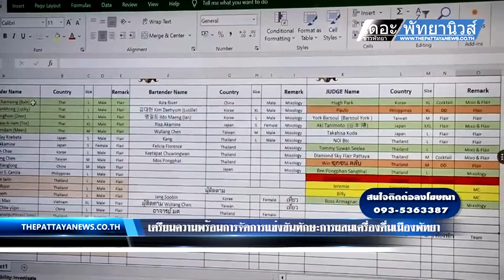เตรียมความพร้อมการจัดการแข่งขันทักษะการผสมเครื่องดื่มเมืองพัทยา 2567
เมื่อเวลา 13.30 น. วันที่ 13 มิ.ย.67  ที่ ห้องประชุม 242 ศาลาว่าการเมืองพัทยา นายกฤษณะ บุญสวัสดิ์ รองนายกเมืองพัทยา เป็นประธานประชุมเตรียมความพร้อมการจัดการแข่งขันทักษะการผสมเครื่องดื่มเมืองพัทยา 2567 (Pattaya Mixology & Flair Open '24) โดยมีสมาชิกสภาเมืองพัทยา หัวหน้าส่วนราชการ และหน่วยงานที่เกี่ยวข้องเข้าร่วมประชุม
        เมืองพัทยา ร่วมกับสมาคมผู้ผสมเครื่องดื่มและบริการ กำหนดจัดโครงการแข่งขันทักษะการผสมเครื่องดื่มเมืองพัทยา 2567 (Pattaya Mixology& Flair Open '24) ระหว่างวันที่ 8 - 10 กรกฎาคม 2567 ณ ศูนย์การค้าเซ็นทรัล พัทยา โดยมีวัตถุประสงค์เพื่อพัฒนาทักษะบุคลากรด้านการให้บริการการผสมเครื่องดื่ม สร้างสัมพันธ์ที่ดีระหว่างหน่วยงานภาครัฐ ภาคเอกชน และภาคประชาชน รวมทั้งส่งเสริมการท่องเที่ยวและกระตุ้นเศรษฐกิจให้กับเมืองพัทยา
       ในการนี้ เมืองพัทยาจึงได้จัดให้มีการประชุมเตรียมความพร้อมในด้านต่างๆ อาทิ รูปแบบการจัดงาน การอำนวยความสะดวกในการจัดงาน การปฐมพยาบาล การประชาสัมพันธ์ ฯลฯ เพื่อให้การจัดงานเป็นไปด้วยความเรียบร้อยและบรรลุวัตถุประสงค์ โดยในปีนี้มีผู้ตอบรับเข้าร่วมการแข่งขันถึง 8 ประเทศแล้ว ซึ่งคาดว่ามีผู้เข้าชมการแข่งขันเป็นจำนวนมาก เนื่องจากทุกปีจัดภายในโรงแรม แต่ในปีนี้ได้ทดลองเปลี่ยนสถานที่จัดการแข่งขันเป็นพื้นที่เปิด ซึ่งคาดว่าจะสามารถดึงดูดประชาชนและนักท่องเที่ยวเข้าร่วมชมงานเป็นจำนวนมากอย่างแน่นอน